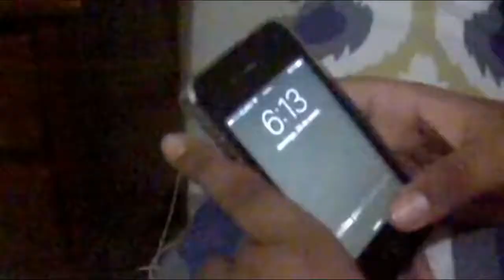FRASES TIPICAS de las madres DOMINICANAS ¿Nuevo integrante? - GIRU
Espero que les alla gustado el video de hoy !
Si sus madres dicen algunas de estas frases comentenlo abajo !

-GIRU
-Gloriaigonzalez
-Ramon_4949
-Giru_0104
-Gloris_BTR
-Ramon_4949
MUSICALY:
Gloris_BTR